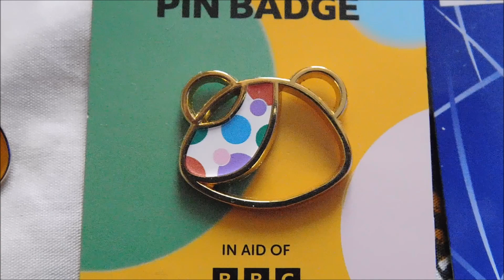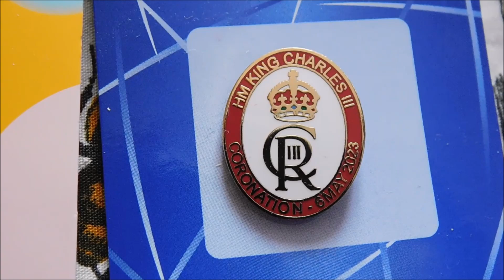Awesome Belgian Pin Badges (& More)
My latest haul of pin badges includes some awesome finds i picked up on my recent visit to Belgium!